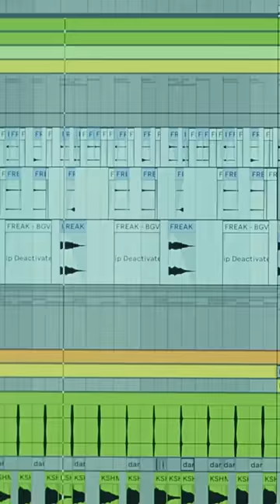fun times ahead